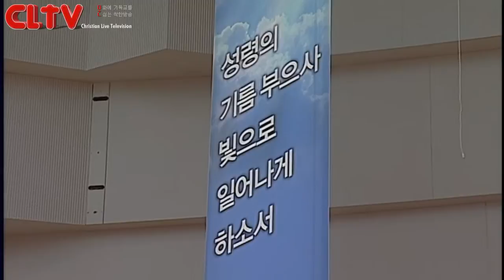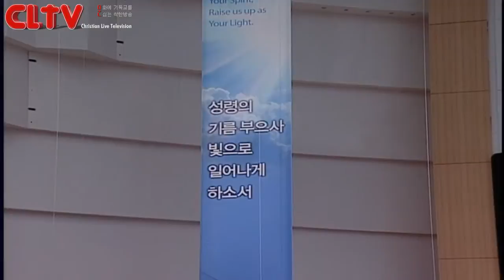CLTV파워메시지(HD)_2015.2.1_할렐루야교회(김승욱목사)_'주의 말씀을 내게 가르치소서'